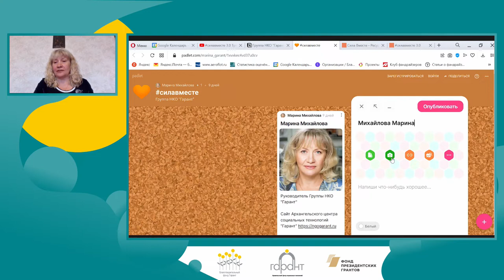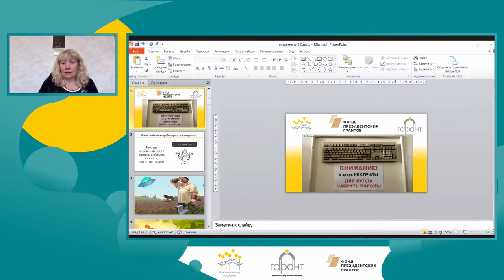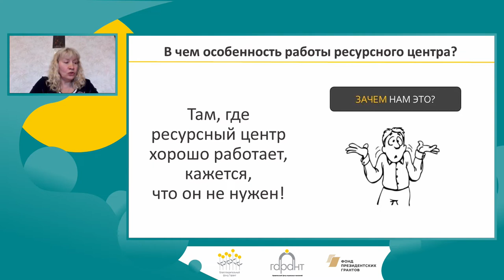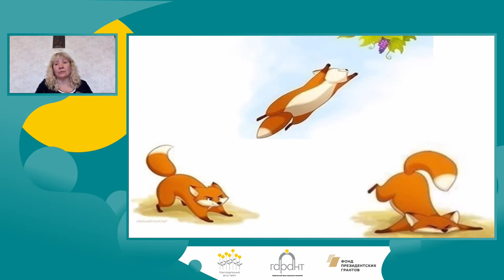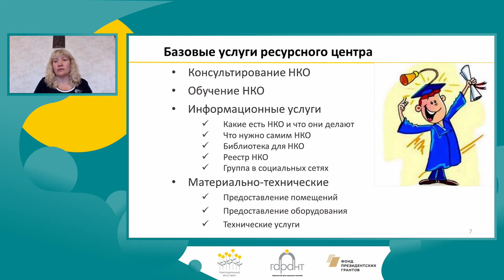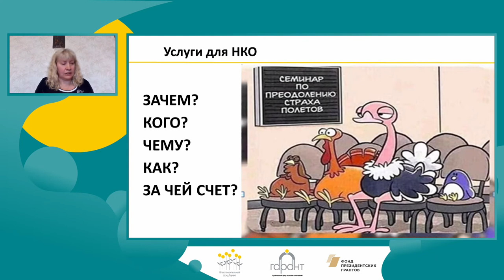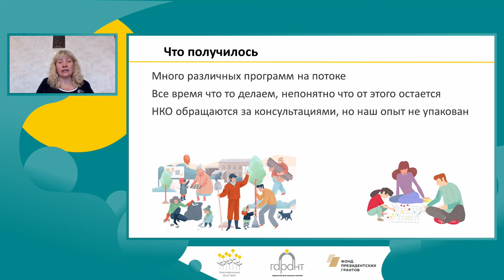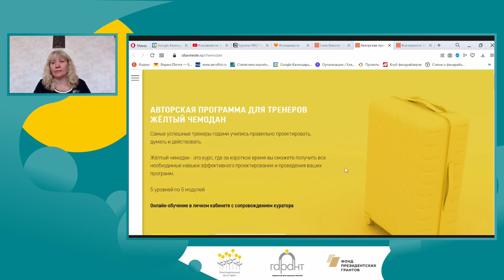1 Модуль. Обмен опытом. Марина Михайлова